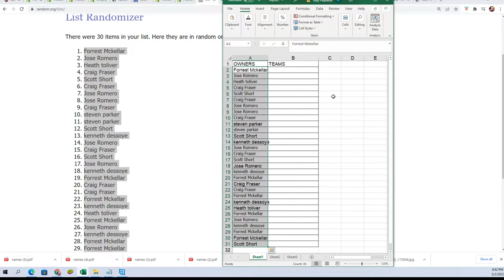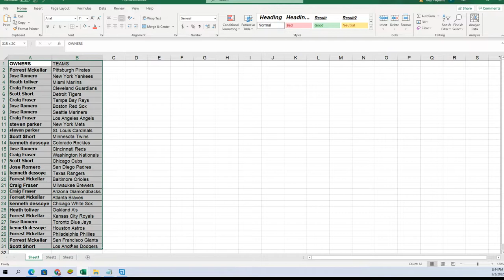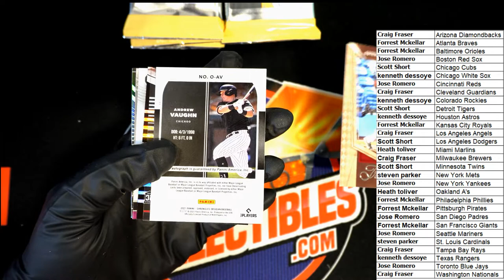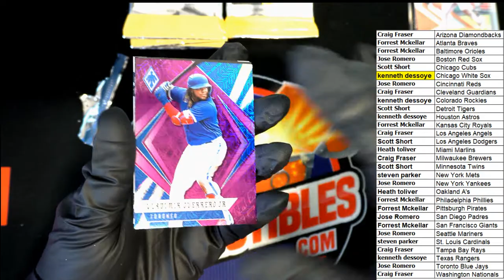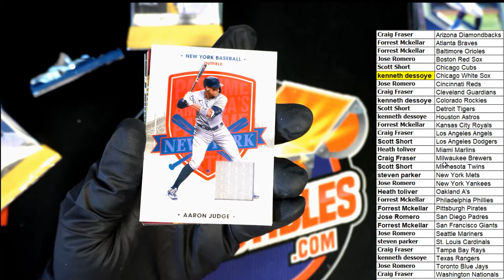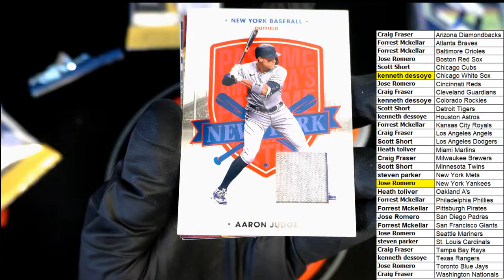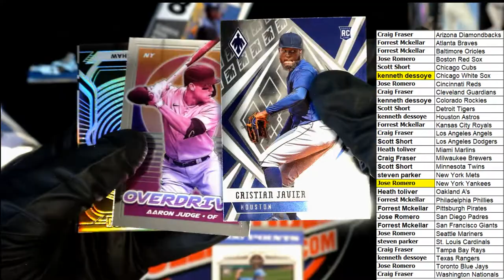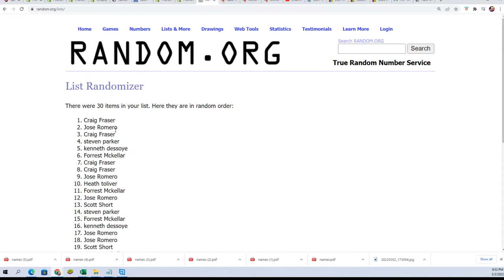2021 Panini Chronicles Baseball ID 21CHRONBBT712